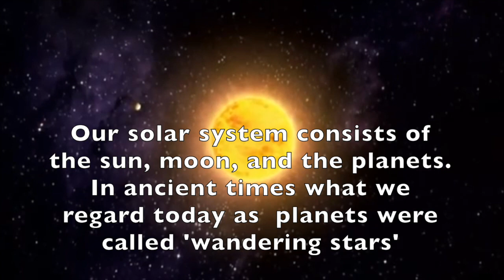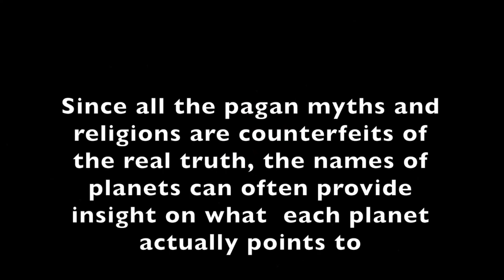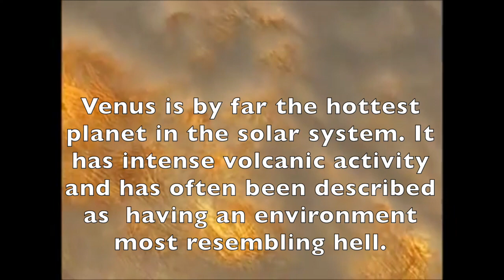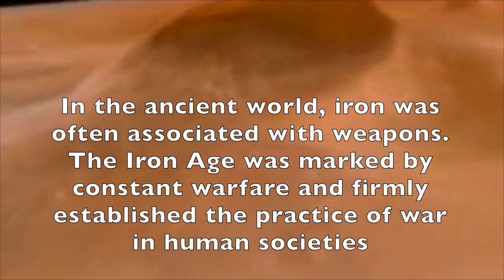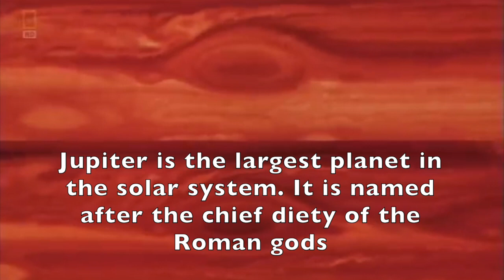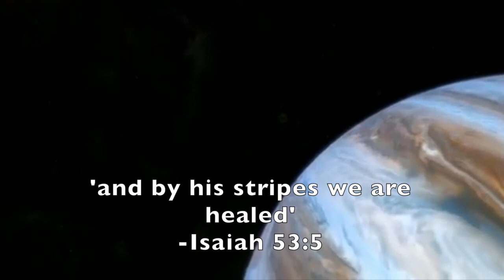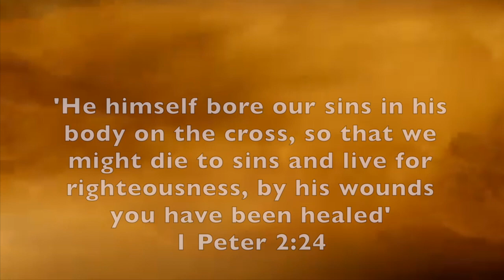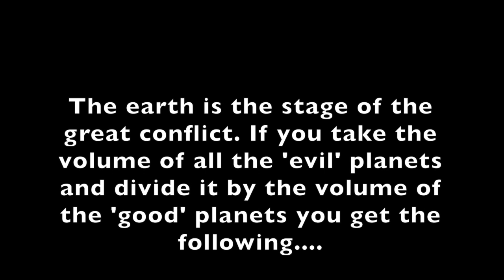The Spiritual Solar System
The hand of the Divine in the Solar System.  A spiritual view of the solar system.
Sun - God the Father
Moon - Spiritual Israel -the Church
Earth - humanity
Mercury - the angel Gabriel
Venus - the angel Lucifer
Mars - the angel Michael
Jupiter - Christ
Saturn - Satanic angelic multitude
Uranus - Elect angelic multitude
Neptune - Elect angelic multitude